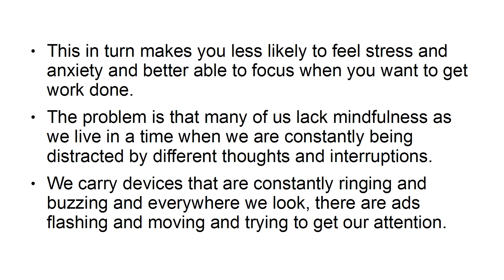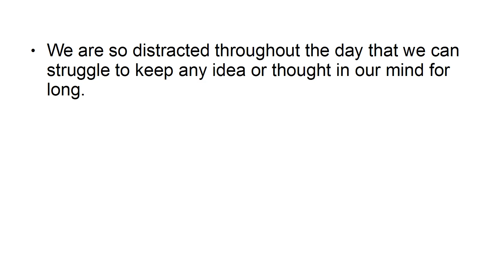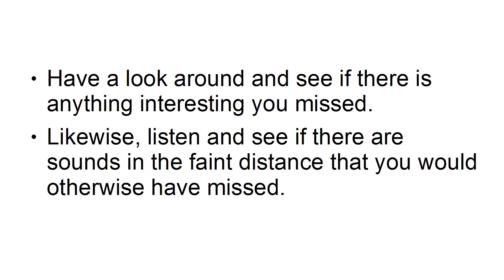video01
Video Titles

01 - 3 Exercises to Improve Mindfulness 02:31
02 - 3 Powerful Reasons You Should Meditate 02:42
03 - 3 Reasons Knowing Your Purpose Can Change Everything 02:35
04 - 4 Important New Habits to Start Today 02:44
05 - 5 Hacks to Get More From Your Brain 02:41
06 - 5 Things That Will Make Life More Meaningful 02:51
07 - 5 Ways to Increase Your Motivation 02:49
08 - Here’s What 10 Minutes of Meditation a Day... 02:57
09 - Get More Energy With These Three Methods 02:53
10 - How to Use the 80/20 Principle ... 02:30